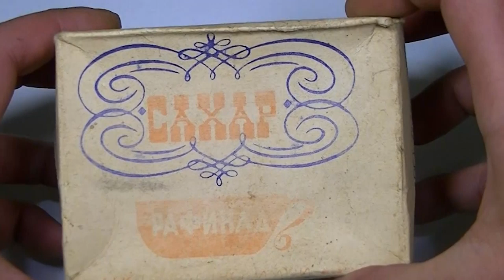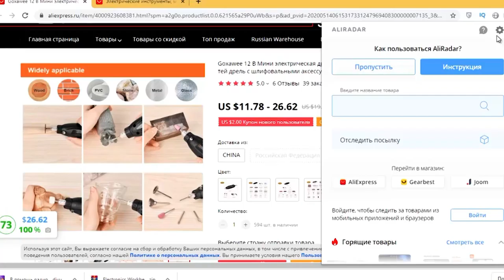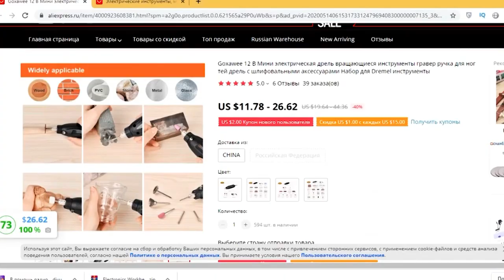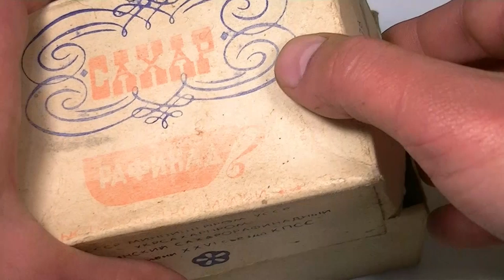100% Ты не знаешь что ЭТО! Собираем своими руками неизвестный науке механизм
▼Полезные для самодельщика вещи▼
В гараже был найден неизвестный науке и технике (в моем лице)) механизм. Что это за устройство я понятия не имею. Собрать своими руками механическое устройство, не имея при этом понятия о его хотя-бы примерных характеристиках и целевом предназначении - задача еще та...(можно сказать головоломка)). Пусть это не diy в привычном понимании, но могу утверждать, что процесс сборки принес колоссальное количество удовольствия (если можно так выразиться).